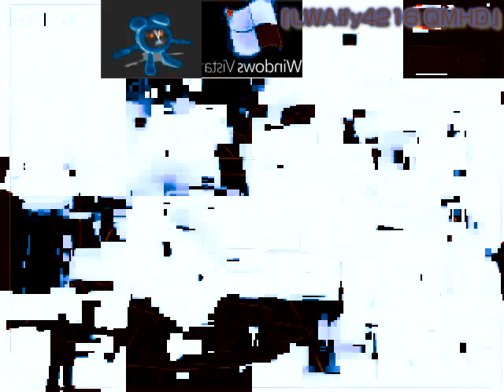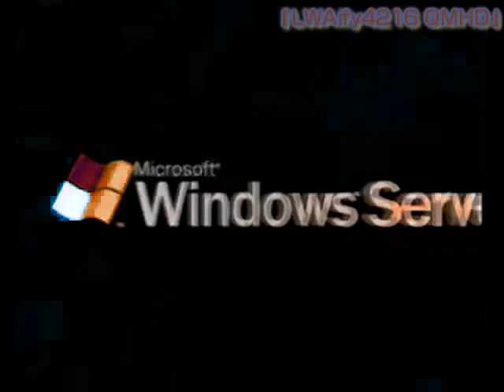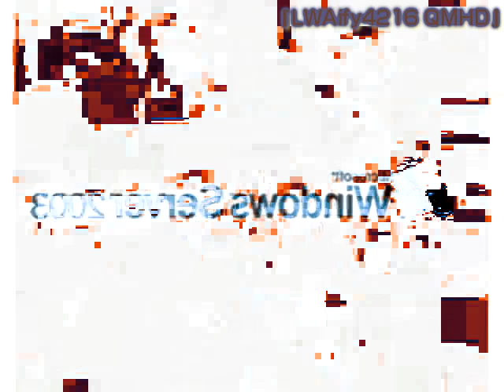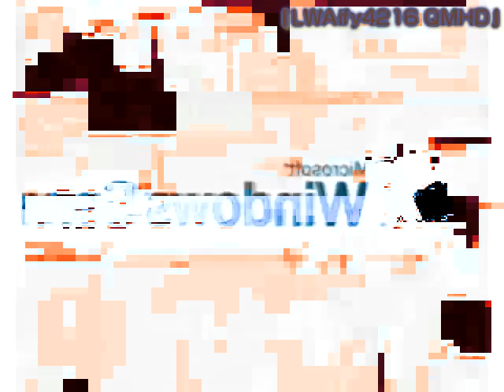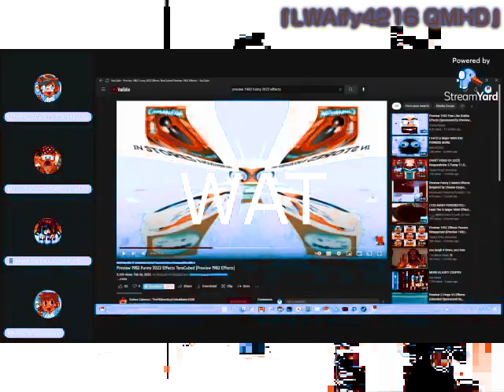I Hate The UZRLE433's G-Major 17 1800 Powers More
Add me in Discord:
Old: 『PurpleLavender2K8』#6608
New: kenjifollero